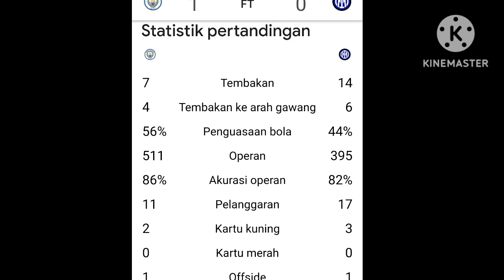MANCHESTER CITY juara CHAMPIONS LEAGUE!!!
Manchester city juara UCL 2023!!